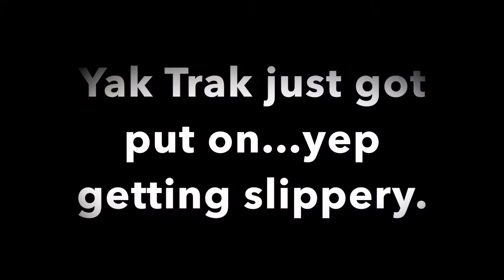BFRC 26 2 Season 1 Episode 1 Jan 4th 2015